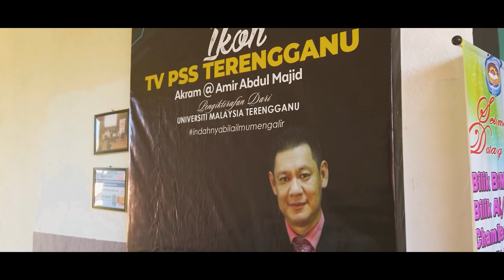Episod Khas : CALON IKON MURID TV PSS TERENGGANU 2020 | Spark Tv Channel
Episod Khas
CALON IKON MURID TV PSS TERENGGANU 2020
Spark Tv Channel, Smk Padang Kemunting.
Syafiq Sahari 17 tahun.